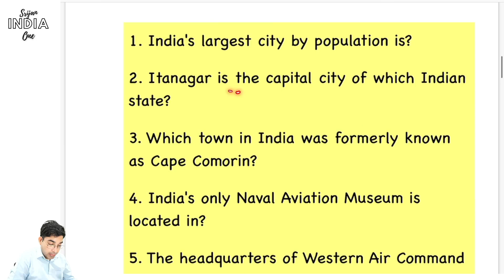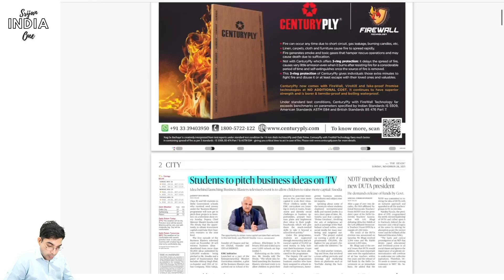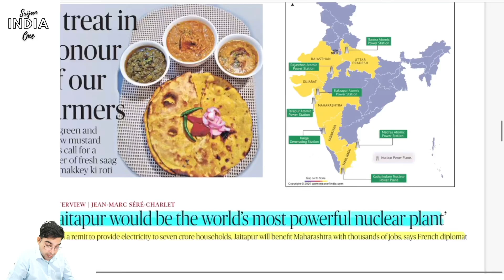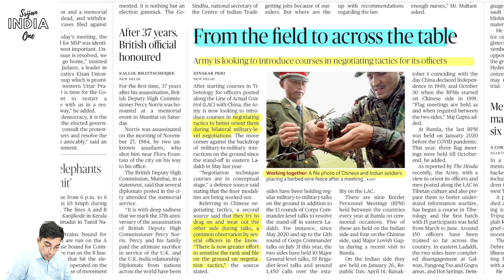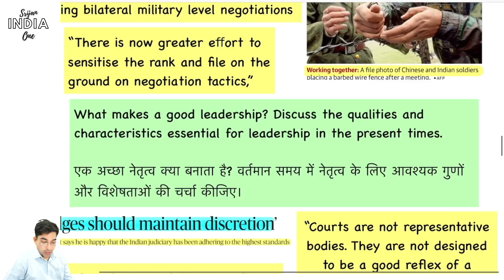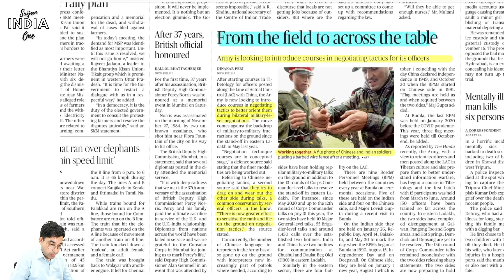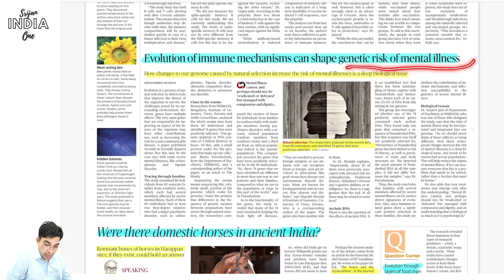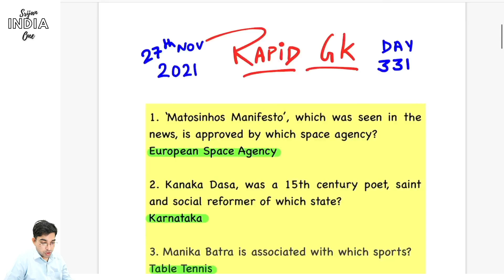28th November 2021 | Daily Brief | Srijan India One